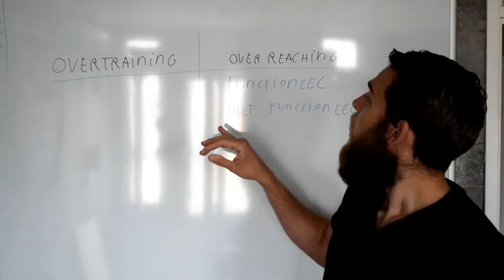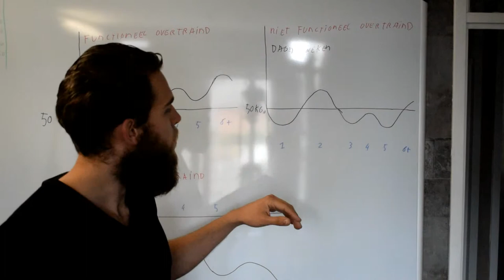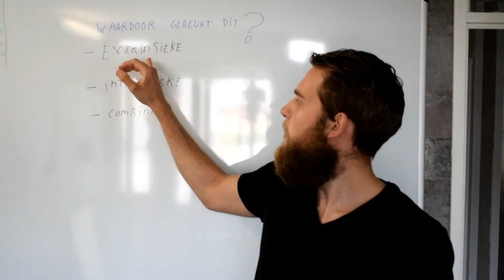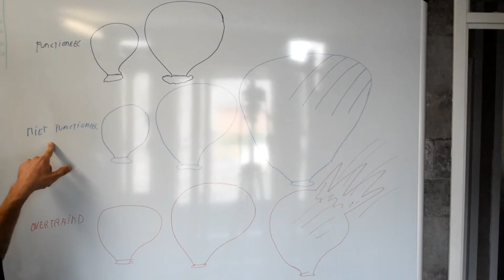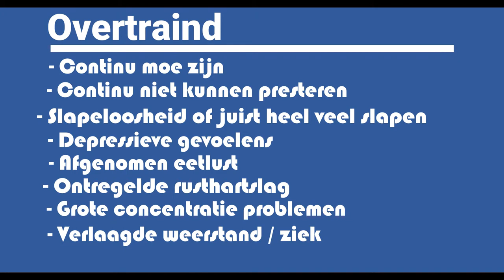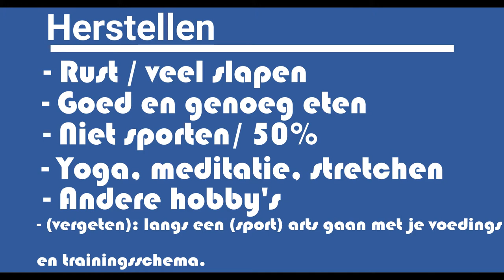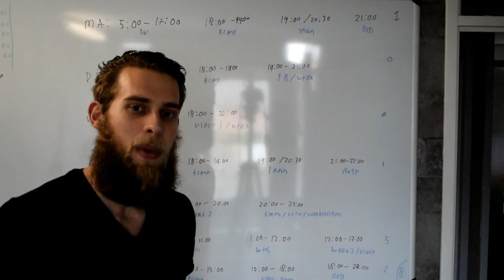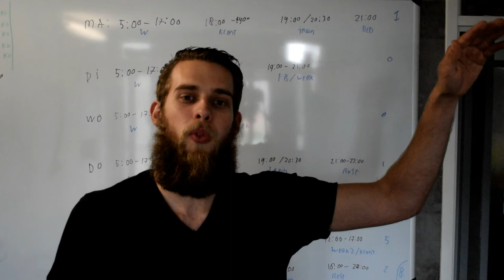Wat is overtraining / overreaching, waardoor? herkennen , herstellen.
- Ook je eigen sportschool / Pt studio openen? check deze In deze video ga ik in op de volgende 5 onderwerpen.
- wat is overtraining 00:18
- waardoor raak je overtraind 4:17
- Hoe herken je overtraining 6:39
- hoe herstel je van overtraining 7:40
- een voorbeeld van overtraining. 8:18

Heb je een vraag aan mij? laat dan een berichtje achter onder deze video.